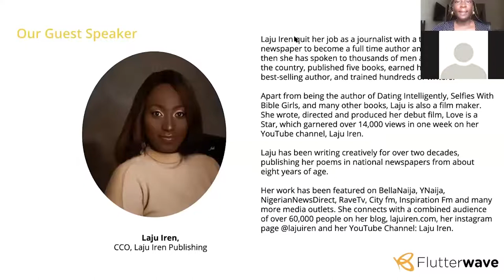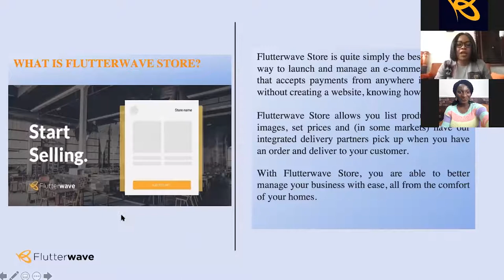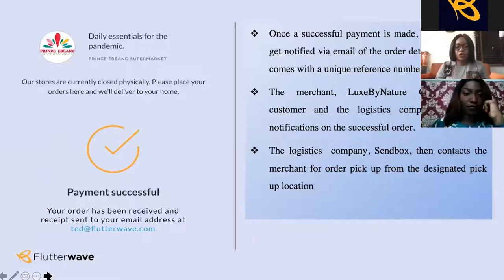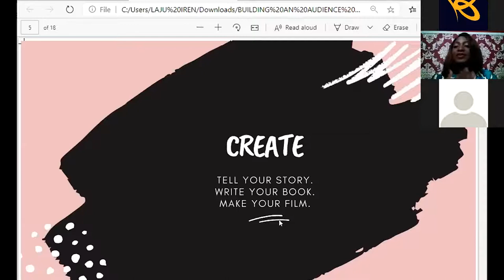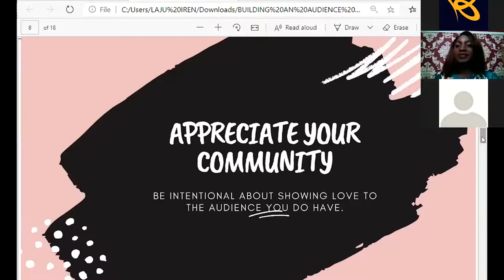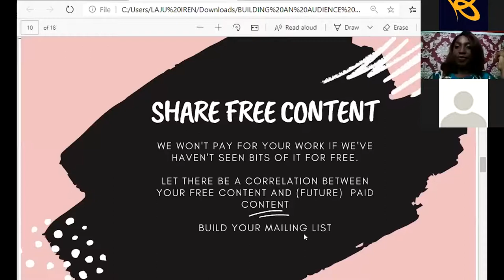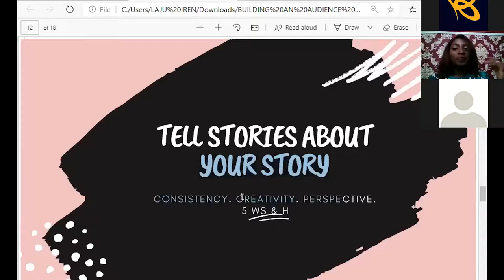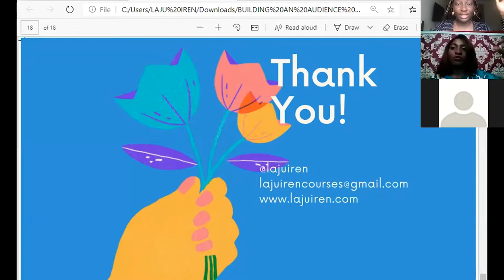Building an Audience for Your Creative Material - Laju Iren | Flutterwave